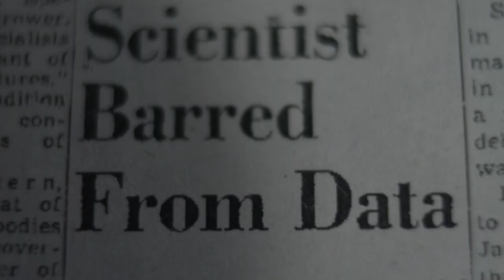Menoetius | Movie Trailer | Film Supply | Edit Fest 2022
Edit Fest 2022 Submission Film Supply